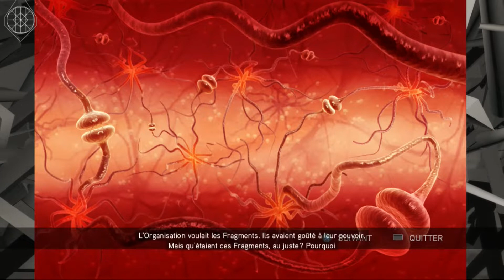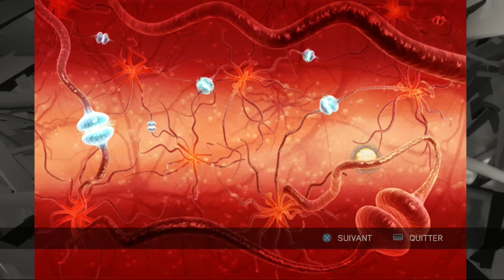Recherches Des Collectibles Part 8 (Venise) / Assassin's Creed 2 #26 (FR)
Let's Play D' Assassin's Creed 2 Sur Playstation 4